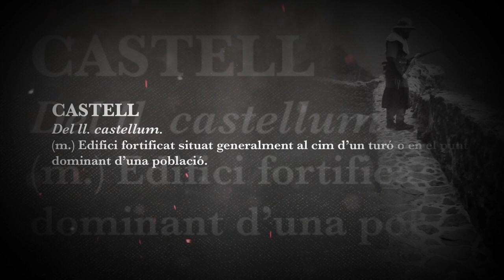Exposició temporal "L’esplendor dels castells medievals catalans"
L’exposició "L’esplendor dels castells medievals catalans" ens trasllada a un període històric comprès entre els segles X i XV; recull l’evolució arquitectònica, militar, social i econòmica dels castells, i presenta una selecció d’objectes que reflecteixen la vida quotidiana, amb una visió sintètica del que van representar i l’ús que van tenir.

Catalunya, com a terra de frontera al llarg de bona part de l’edat mitjana, constitueix un espai privilegiat per comprendre l’evolució dels castells. El marc històric de confrontació-relació entre dues cultures, la musulmana i la cristiana, esdevindrà també un magnífic escenari d’intercanvi de coneixements i de progrés i avenços tècnics.

Com a manifestació d’aquests progressos, l’arquitectura militar, en un context de conquesta i reorganització territorial, es convertirà en un àmbit rellevant.